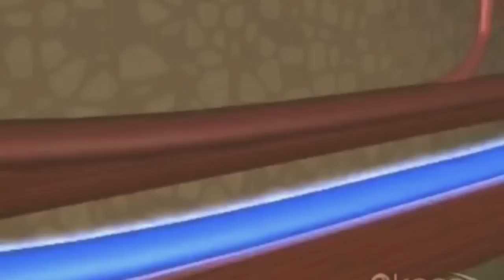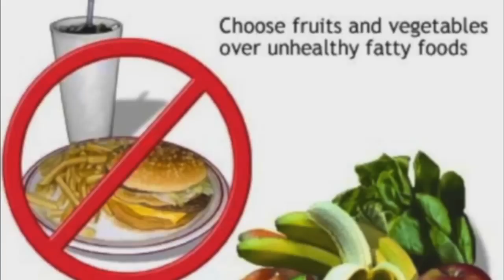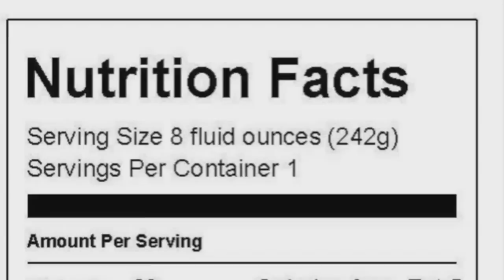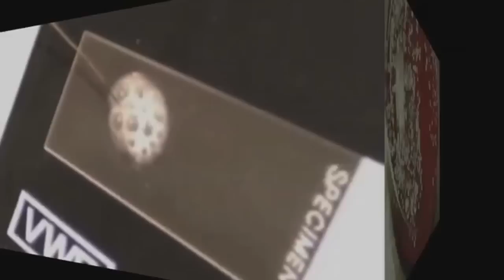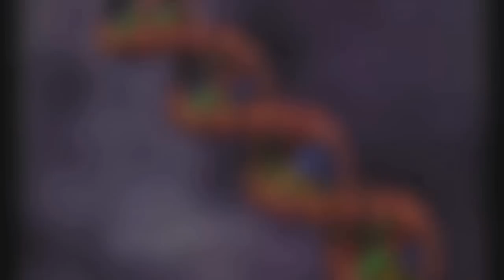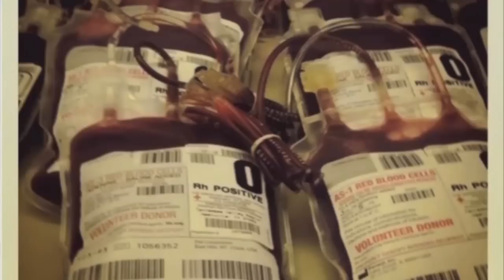اليوم التعريفي بقسم طب المختبرات لطالبات السنة التحضيرية وطالبات الثانوية العامة